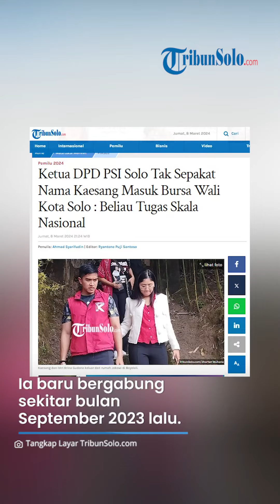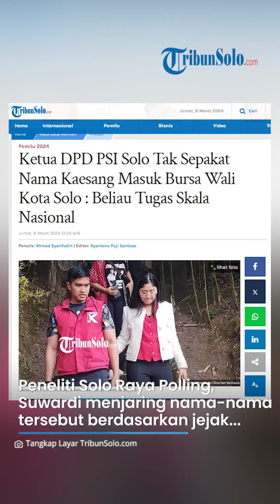Nama Kaesang Masuk Bursa Wali Kota Solo, PSI Solo: Beliau Tugasnya Skala Nasional Membesarkan Partai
TRIBUNSOLO.COM - Ketua DPD PSI Kota Solo Sonny tegas menyampaikan tidak sepakat jika Ketua Umum PSI Kaesang Pangarep masuk bursa Wali Kota Solo.

Menurutnya, tokoh sekaliber Kaesang tidak level jika mengurusi daerah.

“Saya pikir Mas Kaesang masuk bursa Wali Kota beliau kan Ketua Umum. Masak ke Wali Kota. Kalau pendapat saya kayanya nggak mungkin,” ungkapnya saat dihubungi Jumat (8/3/2024).

Menurutnya, saat ini putra Presiden Jokowi tersebut sedang memiliki tugas membesarkan partai.

Jika ia menjabat sebagai Wali Kota maka konsentrasinya akan terpecah.

“Beliau itu masih punya tugas membawa PSI bisa lebih besar lagi. Masa Ketua Umum mau ngurusin Kota,” jelasnya.

Selain itu, ia juga baru seumur jagung bergabung di partai berlambang mawar tersebut.

Ia baru bergabung sekitar bulan September 2023 lalu.

“Beliau tugas skalanya nasional. Biar bagaimana PSI lebih besar. Beliau baru bergabung dan masih punya tanggung jawab membesarkan partai,” terangnya.

Nama Kaesang muncul dalam survei yang dilakukan Solo Raya Polling.

Ia muncul bersama 12 kandidat lain.

Peneliti Solo Raya Polling, Suwardi menjaring nama-nama tersebut berdasarkan jejak pendapat yang dilakukan bersama dengan 19 tokoh dari berbagai latar belakang. (*)

VP: TEGAR